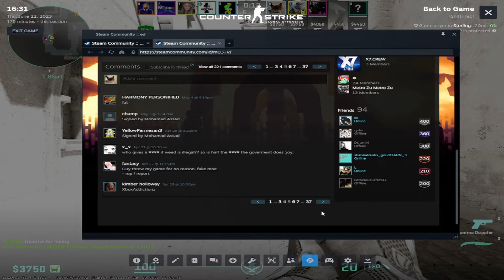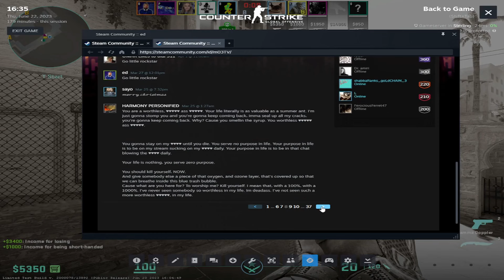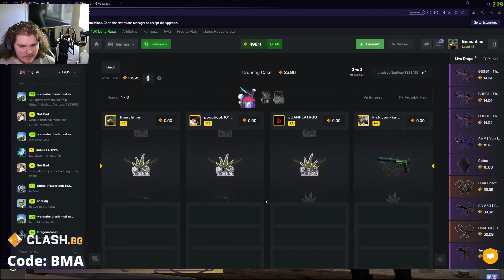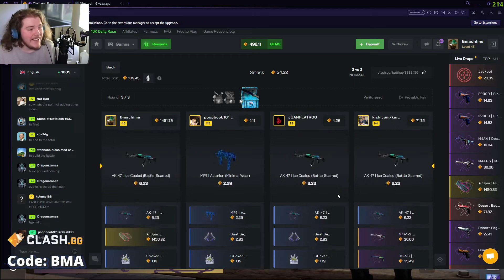CS2 INFERNO REWORK LEAKED